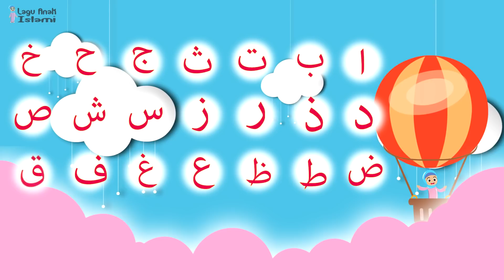Lagu Anak Islami - Kompilasi 20 Menit Asmaul Husna Aku Sayang Allah Huruf Hijaiyah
Kompilasi 20 Menit Asmaul Husna Aku Sayang Allah Huruf Hijaiyah